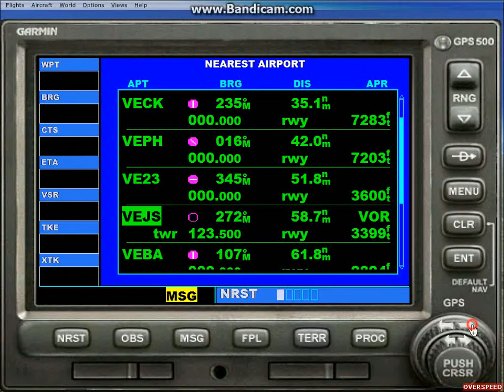Take off from Kolkata | Air India Boeing 777 | FSX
Air India Boeing 777 take off Cabin View